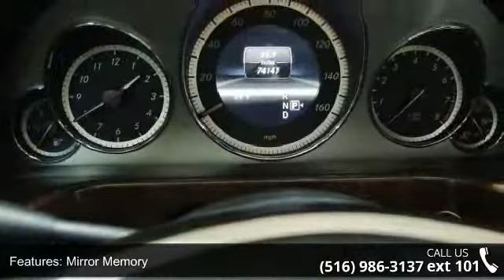2013 Mercedes-Benz E-Class E550 Sport - European Masters ...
This Beautiful Black 2013 Mercedes-Benz E550 Sport 4Matic Sedan Comes Equipped With An MP3 Player, 4Matic All Wheel Drive, Navigation GPS, Sport Package ( Improved Seats, Steering, Wheels, And More), Amg Wheels Package (Amg Tires And Rims, Cosmetic Enhancements), Panoramic Roof, Premium Package ( Multitude Of Improvements To The Interior And Exterior), Lane Keep ( Alerts The Driver If They Drift Out Of A Lane), Parktronic (Provides A Visual And Audio Warning During Parking If Too Close), iPhone Connection, And Satellite Radio . Along With Sunroof, Leather Seats, Traction Control, ABS Anti-Lock Brakes, Power Windows/ Locks/ Seats/ MirrorsAnd Power Steering, Air Conditioning,Air Bags, Alloy Wheels, CD Player, RearWindow Defroster, Cruise Control, AndTilt Wheel.